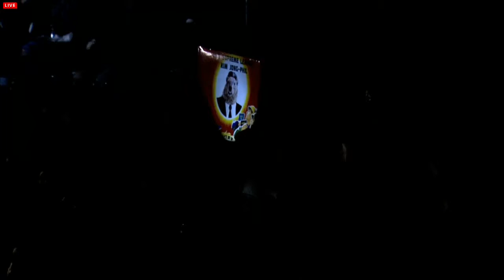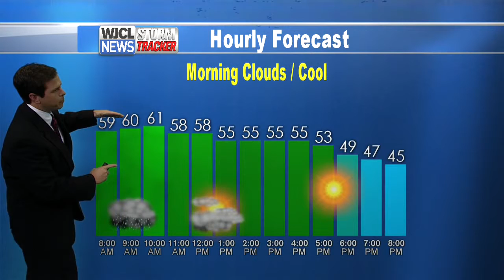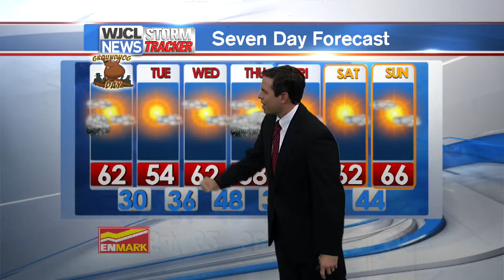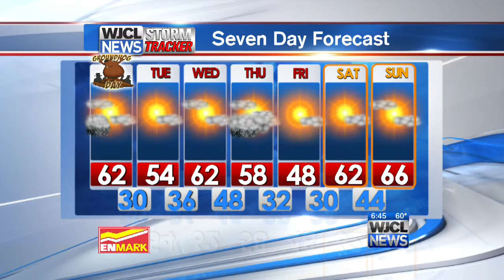Morning Weather February 2nd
Morning showers then clearing skies in the afternoon